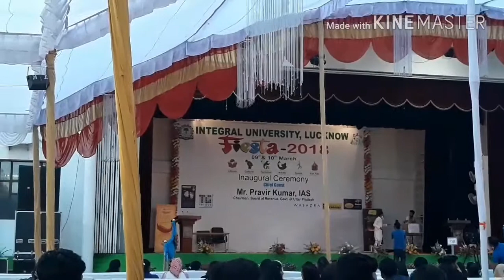Integral university Fiesta 2018